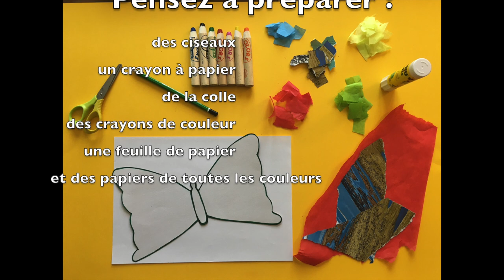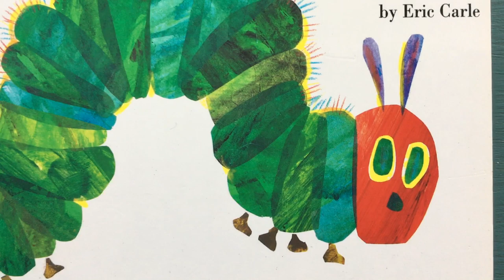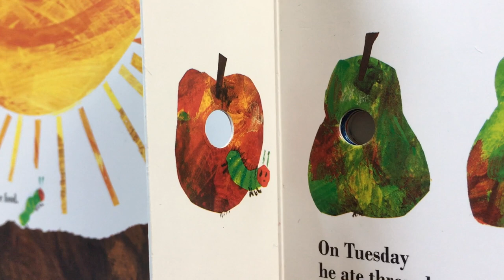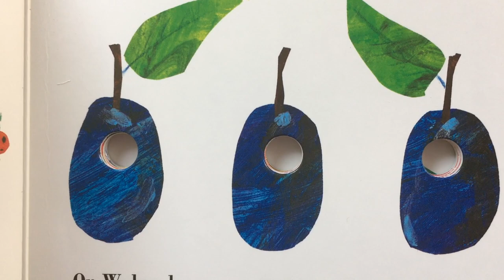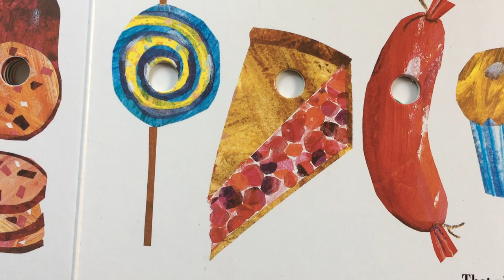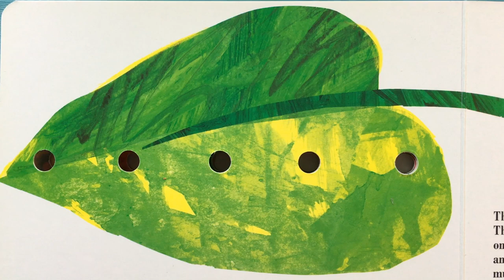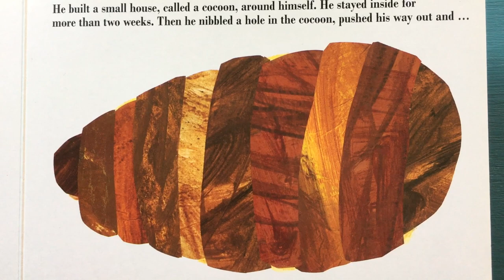Autour de The Very Hungry Caterpillar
Une lecture vivante de l'histoire, une révision du vocabulaire et un loisir créatif, pour apprendre l'anglais en s'amusant.